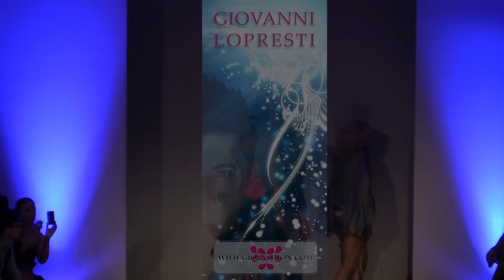Giovanni Lo Presti Couture Fashion Week NY Day 3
Giovanni Lo Presti's collection from Day 3 of Couture Fashion Week. Song is a house mix of Rhianna, Lady Gaga and others. Filmed and edited by StepStone digital. Music mix from ImaDjin aka DJ DOB.